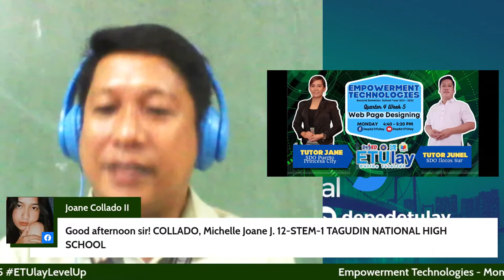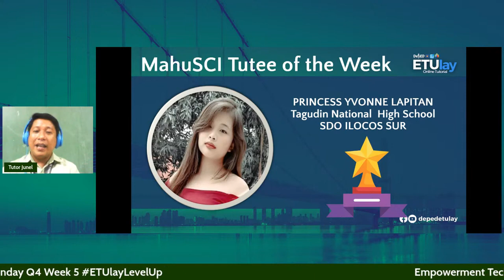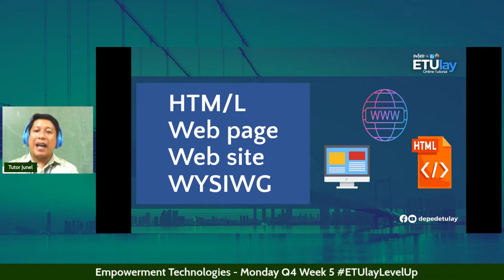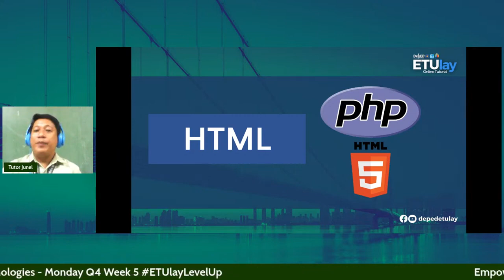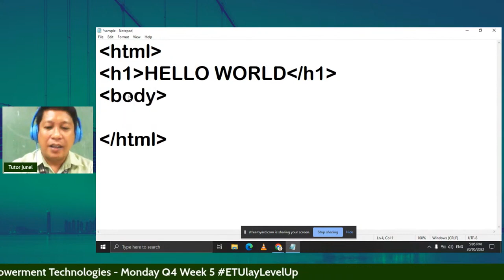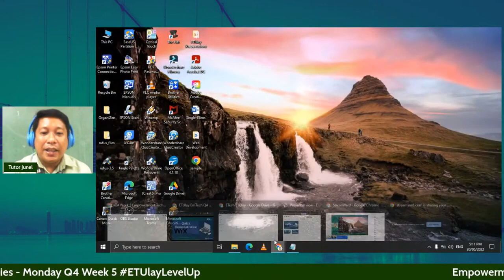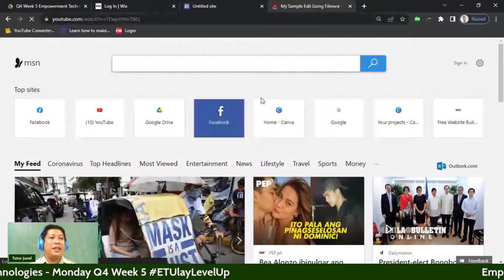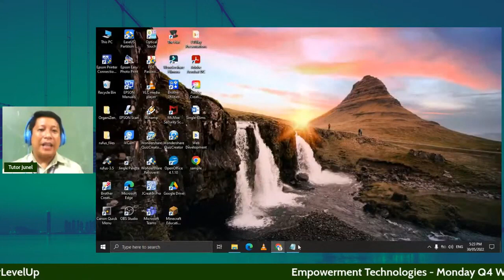Web Page Designing || Empowerment Technologies || SHS Quarter 4 Week 5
Empowerment Technologies
Senior High School
Quarter 4
Week 5
Web Page Designing